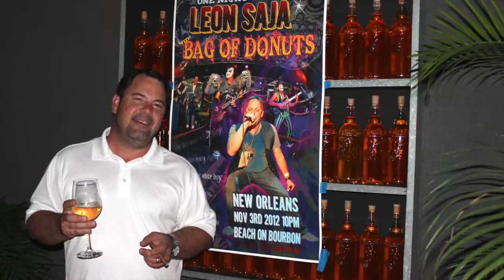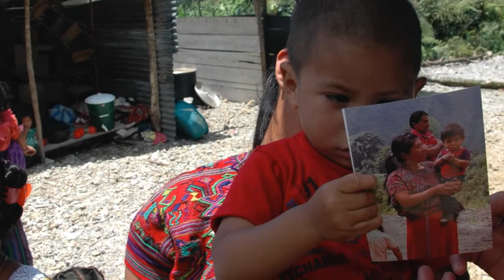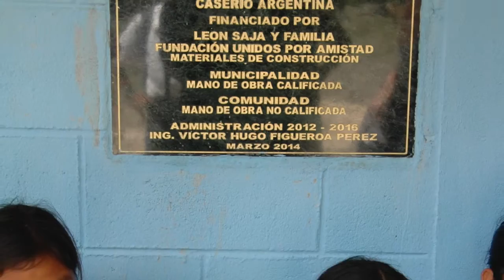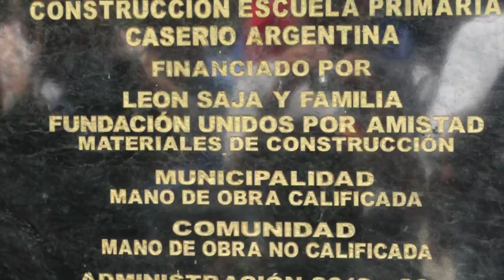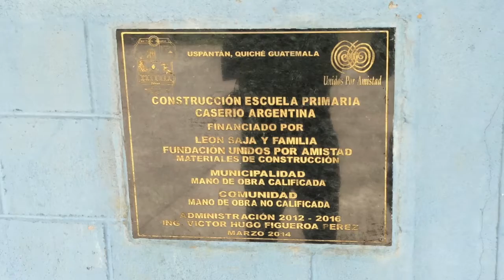The Saja School Project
Leon and Lindsay Saja donated all the funds to build this school in the village of Argentina in Guatemala through the non profit organization, United by Friendship. Their support for this remote village has spanned 3 years. Starting with the school, then playground/court and finally this year, a fence system and kitchen.

When the 2013 UbF team visited the community of Argentina, to celebrate the completion of their new water project, it was immediately evident that the need for an adequate educational facility was desperate. The small one-room school with its dirt floor was open to the elements, allowing for bats, rats, chickens and snakes to enter the school. The sole instructor taught all six grades by positioning the students of the 1st and 2nd grades facing one direction and the 3rd – 6th graders facing the opposite direction. In the same tiny room the teacher went back and forth teaching the 47 students of all six grades. There were no windows or even a desk for the teacher.

The impact of the Saja's generosity will last generations. On behalf of UbF and the children, THANK YOU!